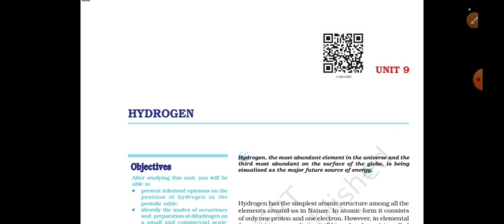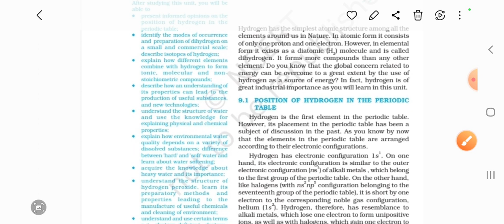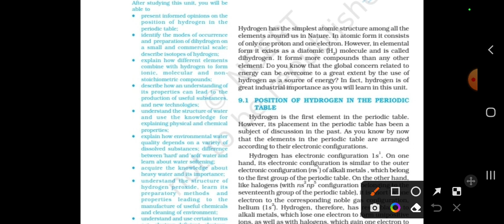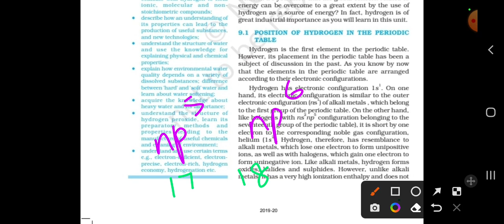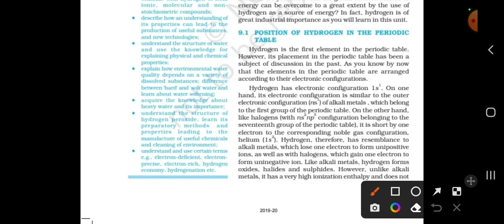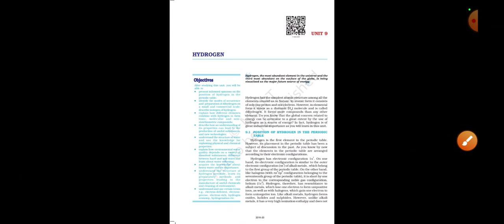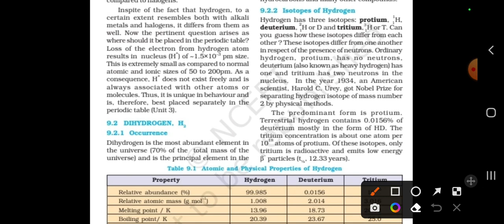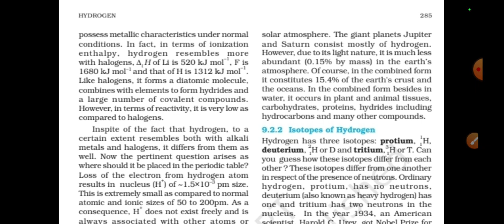Hydrogen |part 1| 11th chemistry ncert line by line explanation| tamil